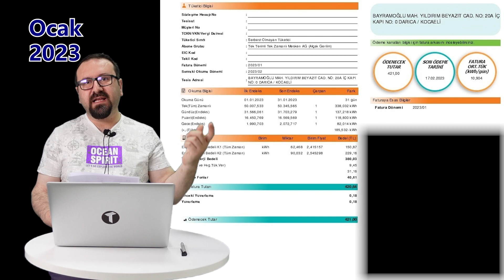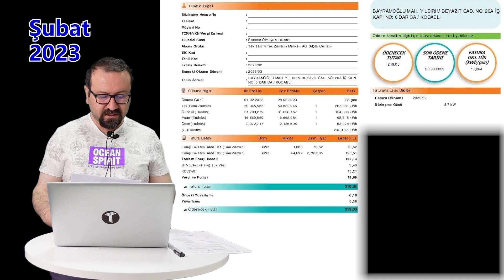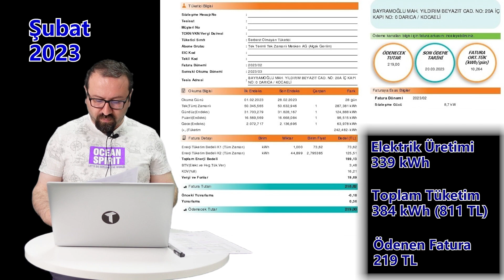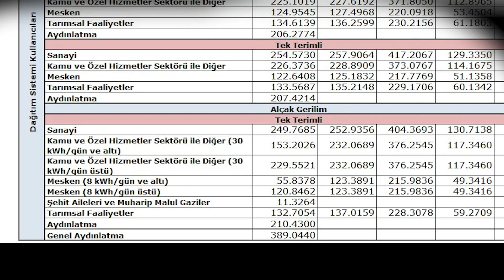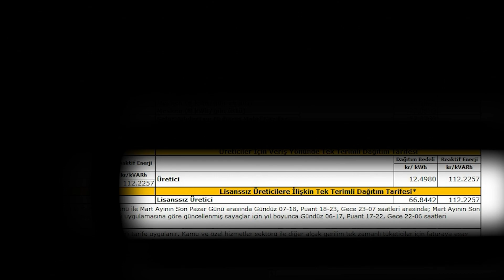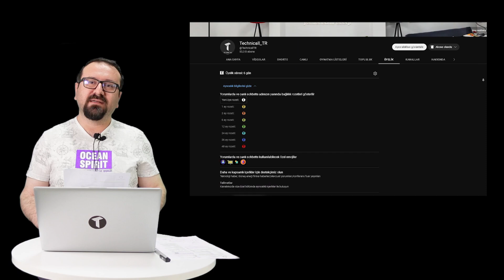güneş enerjisi hiç elektrik satamadık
00:00 giriş
00:40 ocak 2023 ges verileri
01:36 şubat 2023 ges verileri
02:24 mart 2023 ges verileri
03:36 elektrik satış ve dağıtım bedeli

ocak şubat ve mart 2023 aylarına ait çatıges elektrik üretim tüketim verilerini tek videoda topladık
kullandığımız elektrik, güneşten üretilenden fazla olduğu için satış mümkün olmadı , faturamızı düşürerek yani tasarruf yaparak para kazandıran bir dönem oldu.
tüm detaylar makale olarak blog sayfamızda.